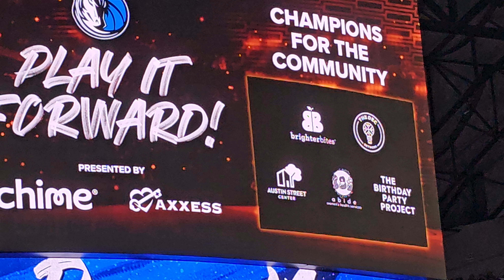Dallas Mavericks Champions for community honors Abide 11/19/23